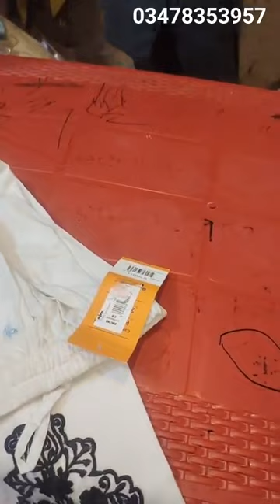clearancesale spphire khaadi saya mens edenrobe gulahmed kids mishkaat tonyland warda sd